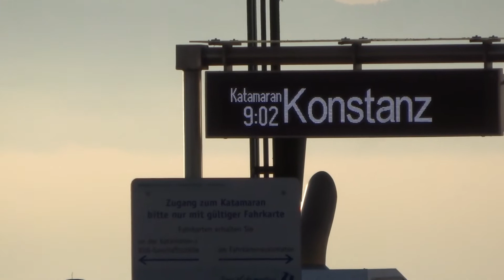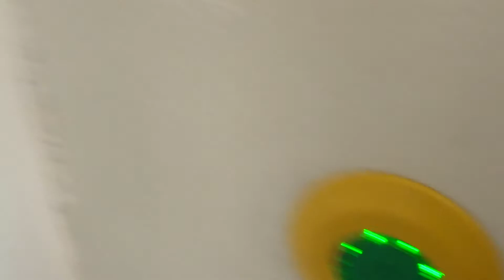Mit den Katamaran von Friedrichshafen nach Konstanz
Der schnellste Weg von Friedrichshafen nach Konstanz oder von Konstanz nach Friedrichshafen ist quer über den See. In nur 52 Minuten bringt der Katamaran seine Gäste von der einen Stadt zur anderen.